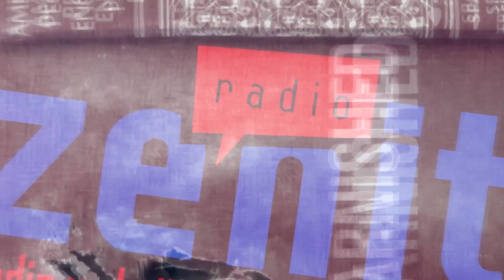75. rođendan NK Čelika